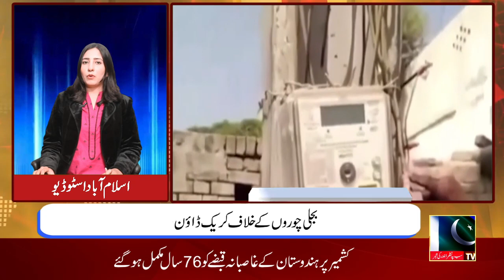HEADLINES || 13 November 2023 || A1 TV